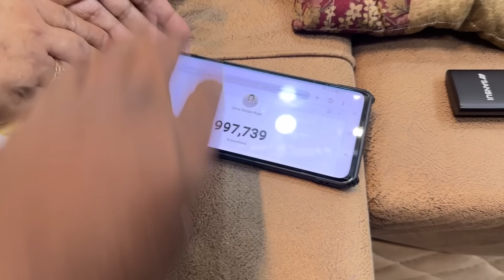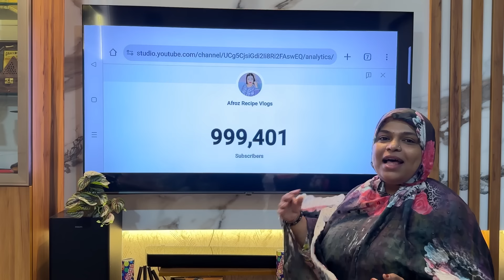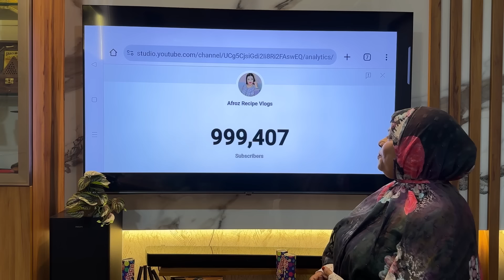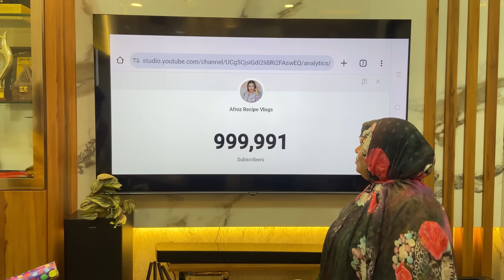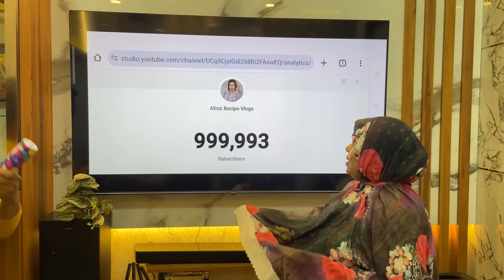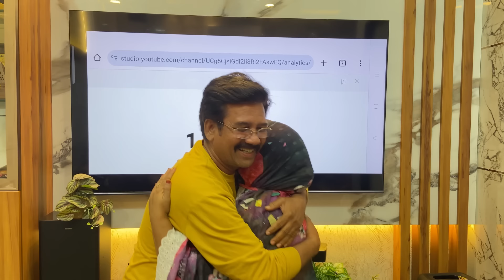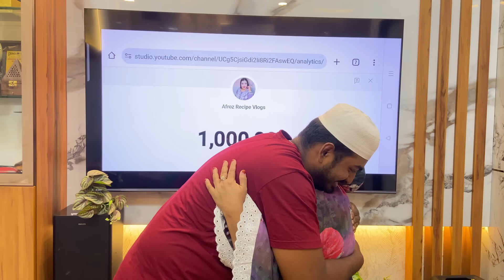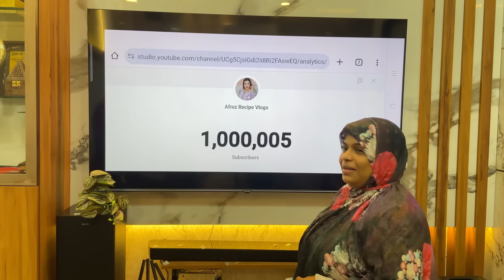1 Million Subscribers 🎉🥹 Is Completed On My YouTube Channel Afroz Recipe Vlog ❤️ | Live Countdown